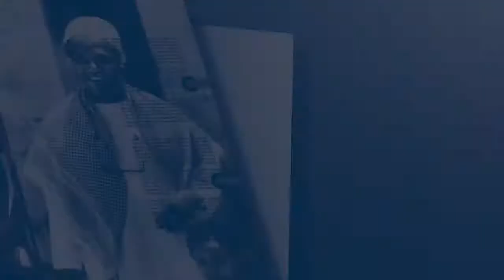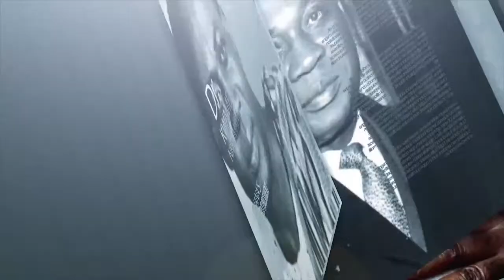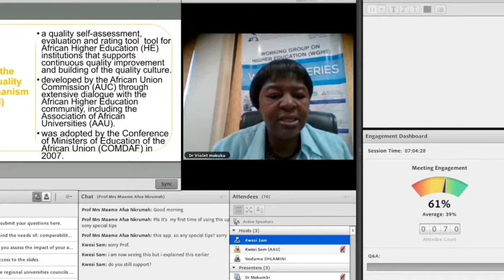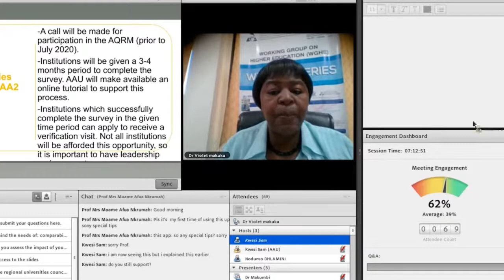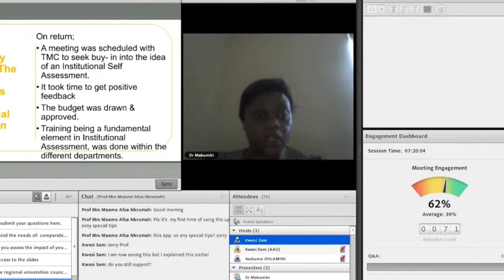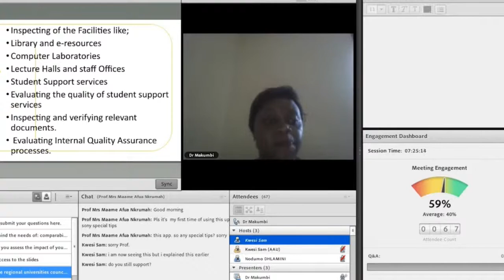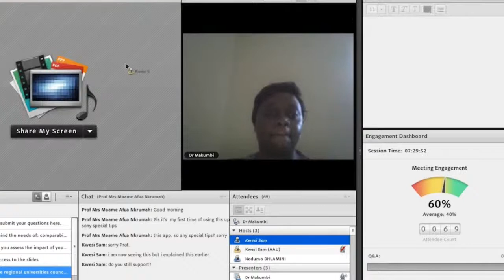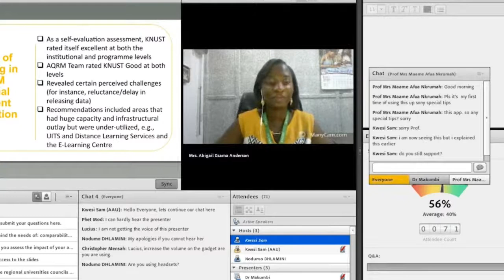Live Broadcast of the Association of African Universities (AAU TV)